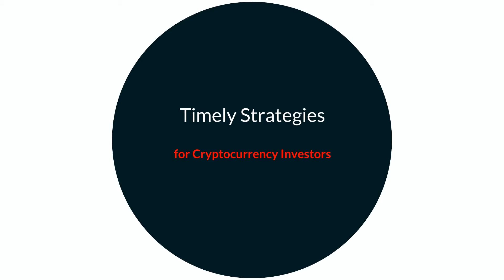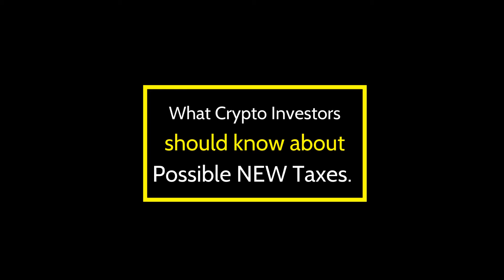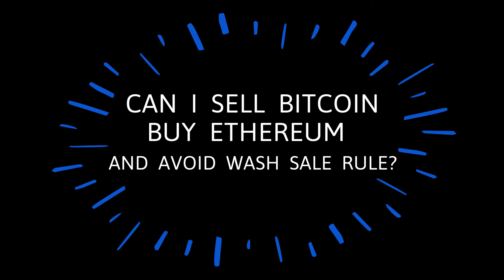Possible New Taxes for Crypto Investors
The proposed Build Back Better Plan includes provisions that could significantly impact those who invest in cryptocurrency like bitcoin.

This video features CPA Scott Bishop addressing the impact of the "Wash Sale" rule on cryptocurrency  investors, including what you can to maximize your losses while staying invested in the asset class.